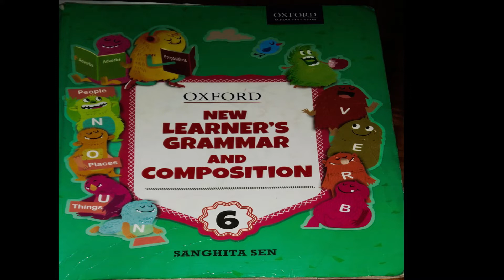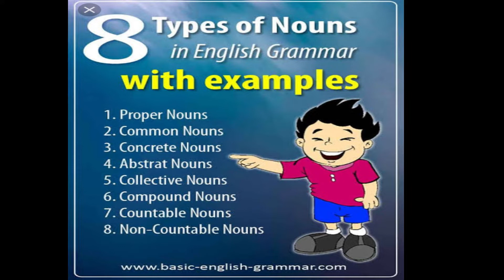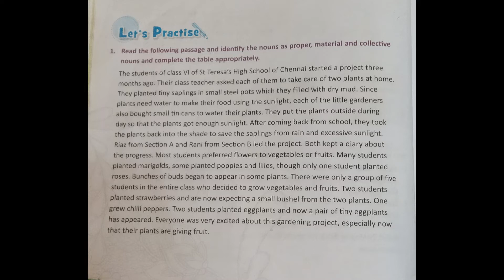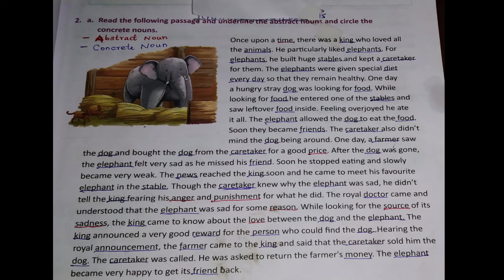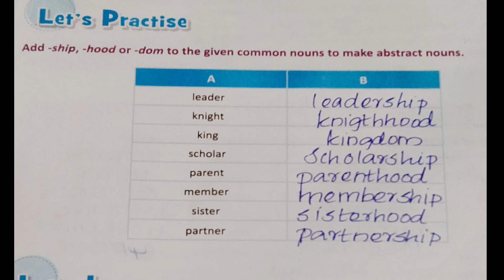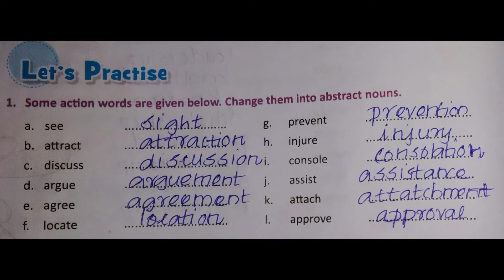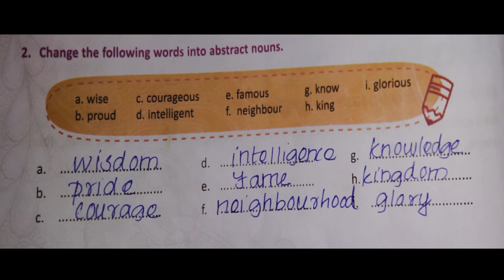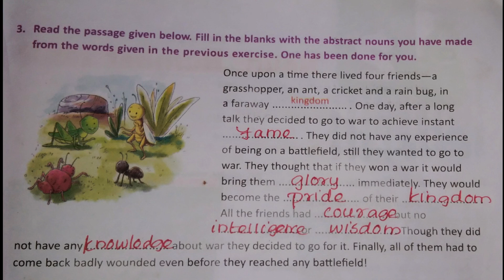GRADE 6 | ENGLISH II | NOUN | 22 07 2021 | 12 PM